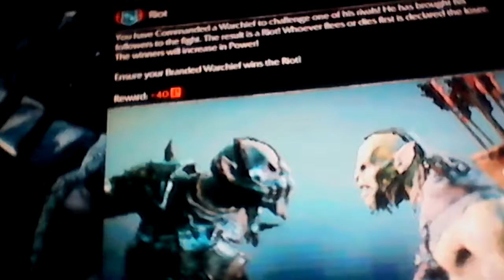Buth lock jaw vs latbag maneater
Oh god his teeth burn them